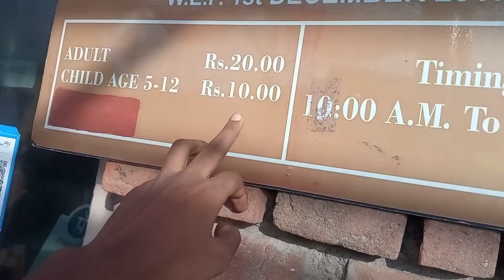Dilli haat pitampura || Dilli haat me public ke sath dance kiya